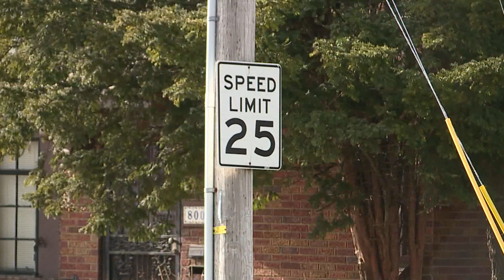Driver`s ed back in Akron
Listen up, parents: Driver's ed is back in Akron.